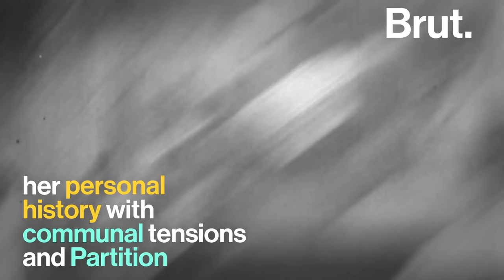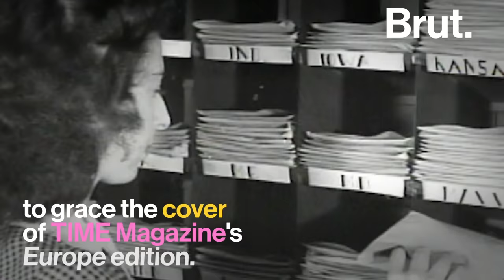The Life of Bollywood Leading Lady Parveen Babi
She was one of Bollywood's most glamorous, blockbusting stars. But her own life was marked by communal riots, broken hearts and mental illness... This is her riveting story.